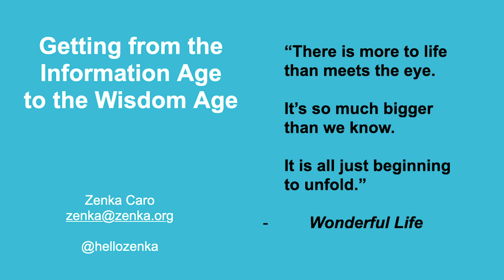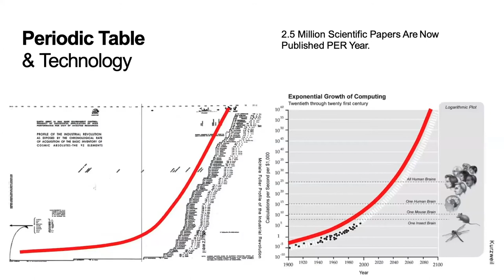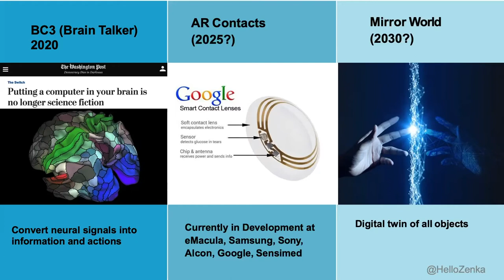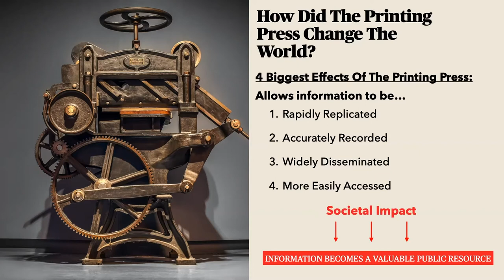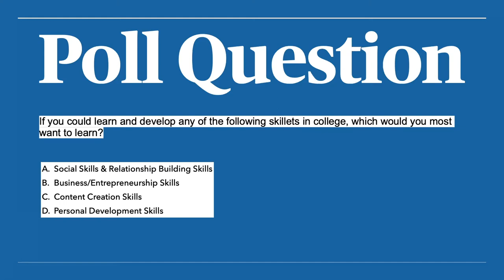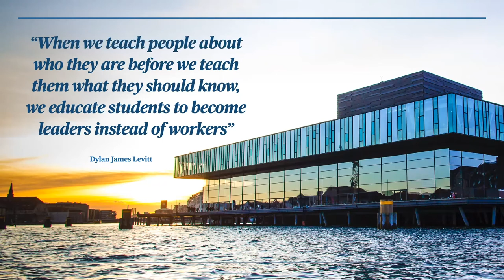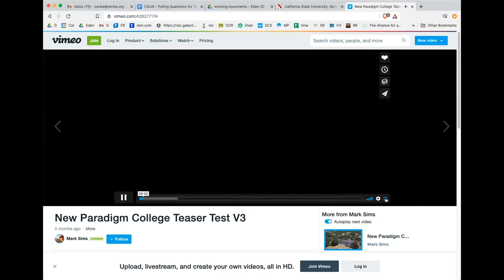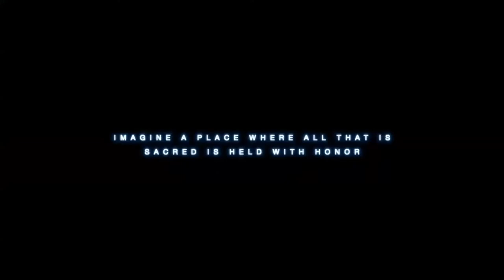The Future: Emerging Media, VR and the Spatial Web in Higher Education - CSUN Speaker Series.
Learn about advances in citizen science, virtual reality, consciousness and the spacial web. How can self organizing systems support a global renaissance? How can we re-envision higher education for the future? This talk was given at CSUN University for the distinguished speakers program, hosted by Anna Marie Piersimoni covers the future of curiosity. Speakers include
Zenka Caro (Futurist and Augmented Reality Expert) , Dylan James Levitt (Author & Expert in Virtual Reality and the Transformation of Higher Education) and Mark Sims (Entrepreneur and Consciousness Pioneer)
What infrastructure do we need to move society from the Information Age to the Wisdom Age? Can we accelerate a mass shift in consciousness using shared data visualization and interconnected, cutting edge citizen science research? This talk outlines this vision, painting a picture of what is to come in the years 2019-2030. We will cover  many elephants in the room - including exponential change, consciousness, and advances in the spatial web (virtual reality, augmented reality, haptics and wearables). Topics include the mirror world, simulation theory, Nuerables, HTC Vive retina tracking, Brain Talker chips, AR contact lenses and more).